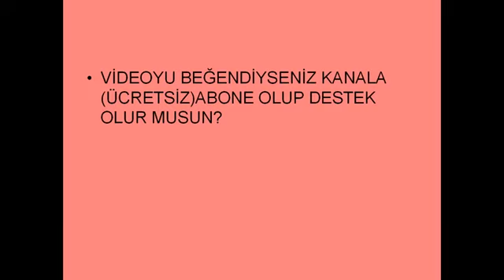TAKIMLARIN 2019 /2020 SEZONU GİYECEĞİ FORMALAR